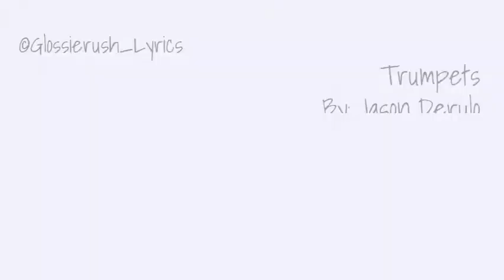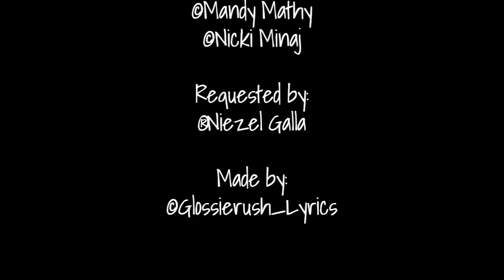Trumpets By: Jason Derulo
Trumpets
By: Jason Derulo

Requested by:
Niezel Galla

Made by: Glossierush_Lyrics